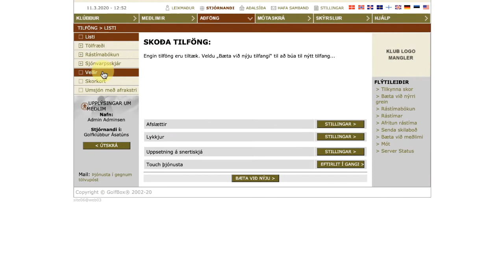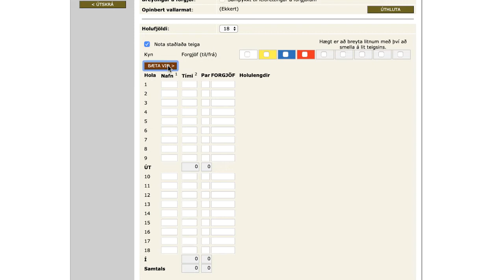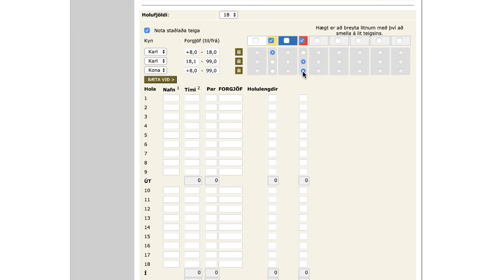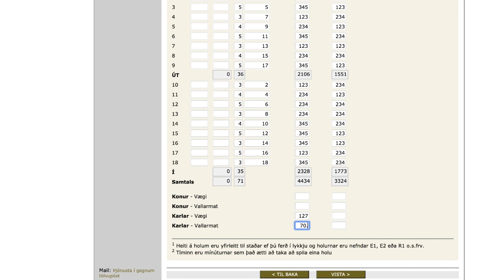Setja upp golfvöll í GolfBox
Stutt hjálparmyndband sem sýnir hverngi völlurinn er settur upp svo hægt sé að nota hann til forgjafarskráningar.